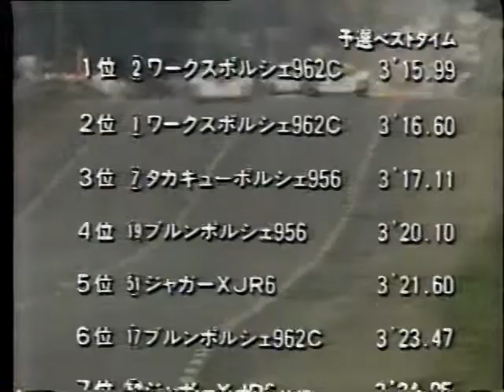ル・マン 24時間レース 1986 Part.2 Grid~Start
24hours Le Mans 1986 Part.2 Grid~Start

#1 Rothmans PORSCHE 962C
D.ベル/H.スタック/A.ホルバート
#10 KENWOOD PORSCHE 962C
J.ガルトナー/S.ファンデメルヴェ/高橋国光

#36 TOYOTA TOM’S 86C-L
G.リース/中嶋悟/関谷正徳
#38 TOYOTA DOME 86C-L
E.エルグ/B.ガビアーニ/鈴木利男

#23 NISSAN R86V
星野一義/松本恵二/鈴木亜久里
#32 NISSAN R85V
長谷見昌弘/和田孝夫/J.ウィーバー

片山義美/寺田陽次朗/従野孝司